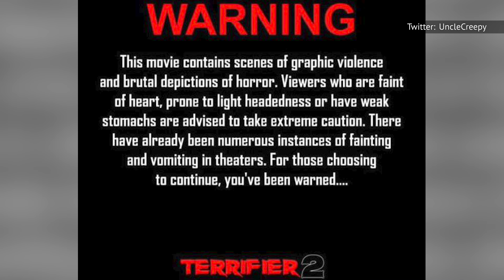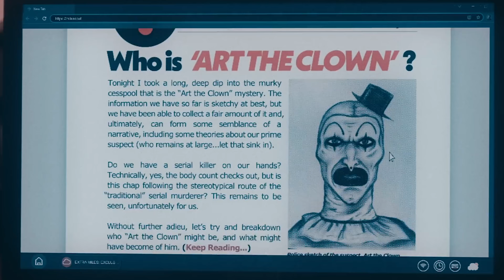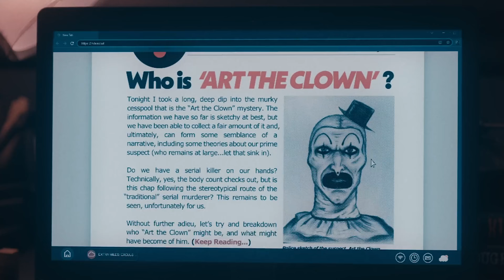Why Terrifier 2 Is Almost Too Brutal For Fans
Fainting. Vomiting. Ambulances. Here's why Art the Clown's masterclass on brutality is making people physically sick in theaters.

Origin of Art the Clown | 0:00
Shocked and sickened | 1:34
The gore is no joke | 2:29
Leone's thoughts on audience reactions | 3:57
A memorable, likable slasher | 4:54
The sequel rises above the original | 6:02